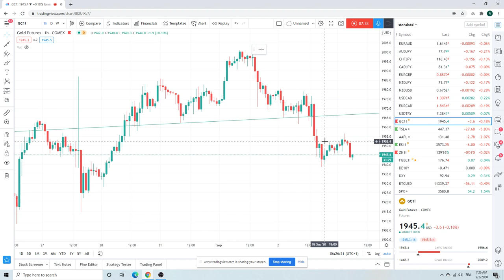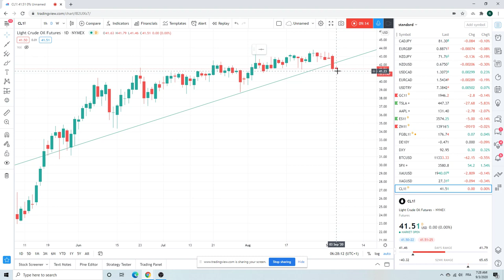FOREX TRADING - Morning Call for Sept 3rd [AUDJPY, USDCHF, GOLD] - institutional view on the markets